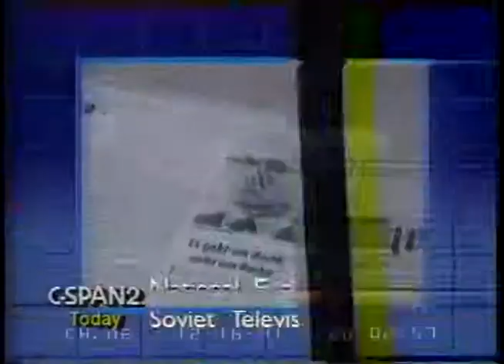1991/12/16 — ТВ ИНФОРМ. 16 декабря 1991 г. [1/4]